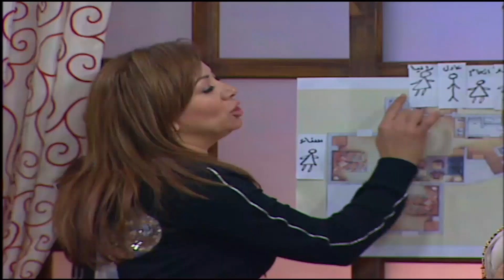سناء هتخرج من الشباك🤣 ضحك هيستيري من دووله وهو بيرسم خطة هروب عند وقوع زلزال😲🤣